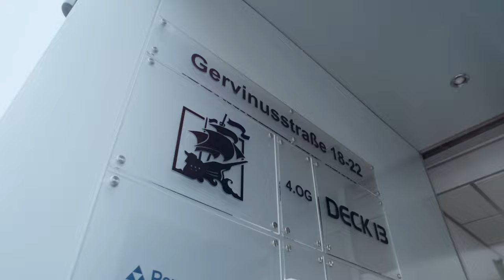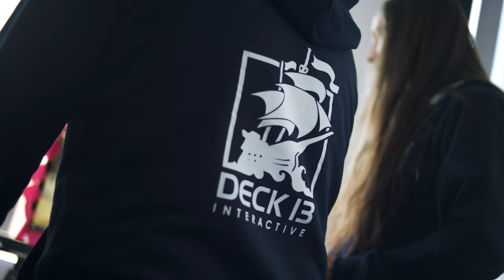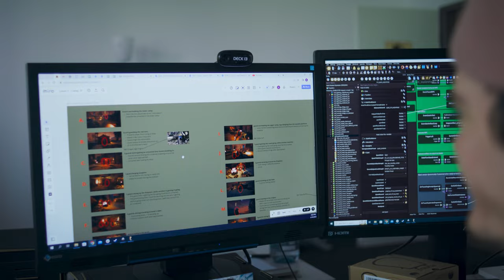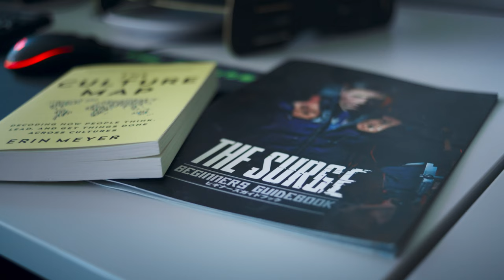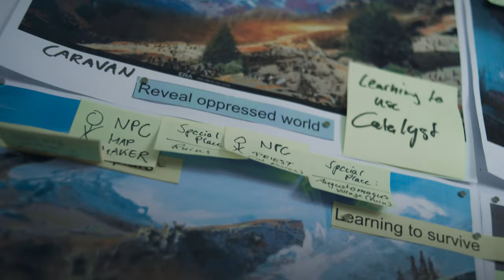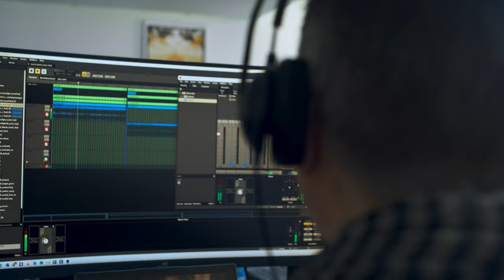The Making of Atlas Fallen - Behind the Scenes of Deck13 Interactive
Meet the team behind Atlas Fallen, learn about our creative journey and the vast desert world of Atlas. We let you in on our inspirations and share our favorite aspects of the game!

Pre-Order Atlas Fallen and get the Ruin Rising Pack